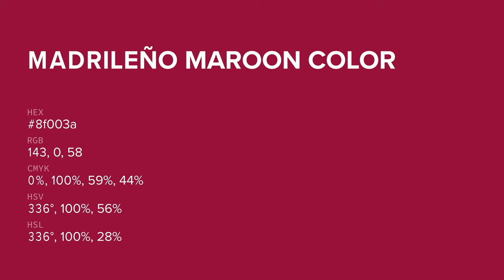Madrileño Maroon color 8f003a hex color - Red color - Cool color 8f003a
What color is Madrileño Maroon ? 8f003a hex color - Red color - Cool color 8f003a

Hex 8f003a Color Code is also known as Madrileño Maroon color.